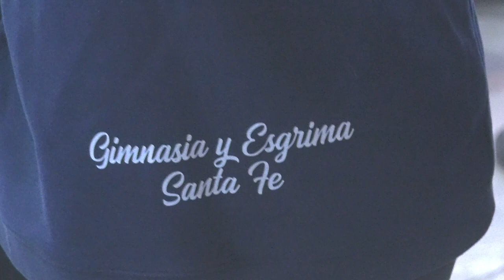PRESENTARON LA COPA SANTA FE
CARLOS LANZARO – FED. DE FÚTBOL
TAYAVEK GALLIZZI – BASQUETBOLISTA